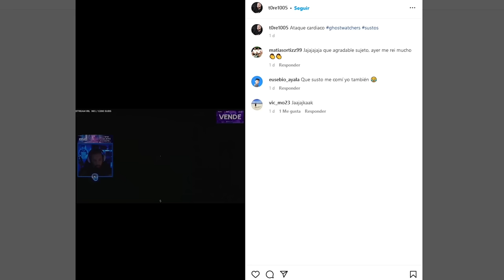LE HACEMOS GOING DEEP A LOS VECINOS! | RUST Gameplay Español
💻 INFORMACIÓN SETUP